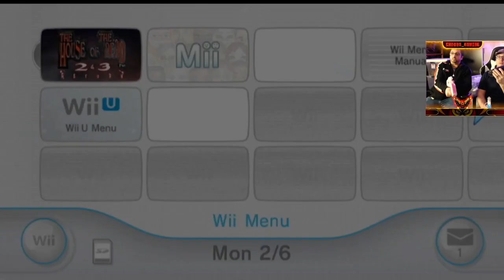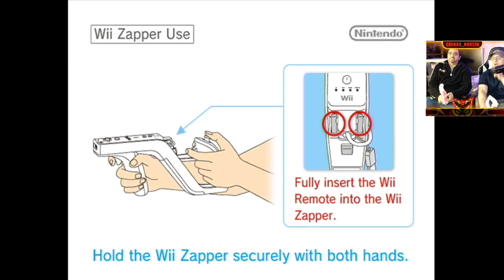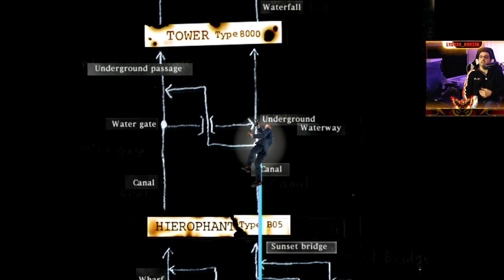The House of the Dead 2 (Wii) | Don, Dan, and Kevin Get Absolutely Wrecked! Joe Was There Too!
The House of the Dead 2 is a horror-themed light gun shooter arcade game and the second game in The House of the Dead series of video games. The direct sequel to The House of the Dead, it was developed by Sega for arcades on the Sega NAOMI board in November 1998, then ported to the Dreamcast in 1999 and Microsoft Windows in 2001, and is also found on the Xbox as an unlockable bonus in The House of the Dead III. The game appears in the compilation The House of the Dead 2 & 3 Return for the Wii, which was how we played this title.

The games story picks up slightly over a year after the original game, and follows several AMS agents investigating a zombie outbreak in Italy. The protagonists are tasked find the source of the attack while also locating a missing agent, known as G.

I (as in Dan) have been trying to beat this game for weeks, but continuously get destroyed by it on stream.  I asked my buddies from the Power Word Nerd channel to come over and help me take this game down in Two Player Mode.  It went very poorly . . .  watch us struggle.